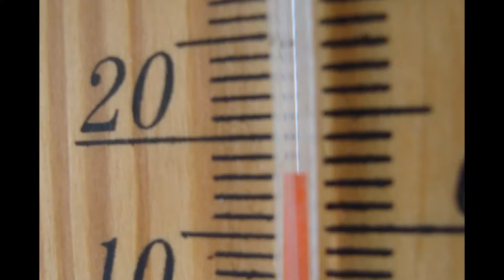**DER SCHWABEN KANAL VOM Günter Liebsch**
Wanderen,,des,,20,,August,,2017,,in,,und,,um,,74906,,Fürfeld. (Schwabenland)